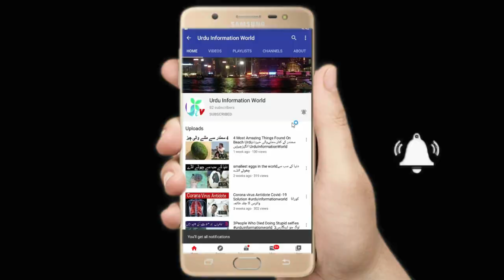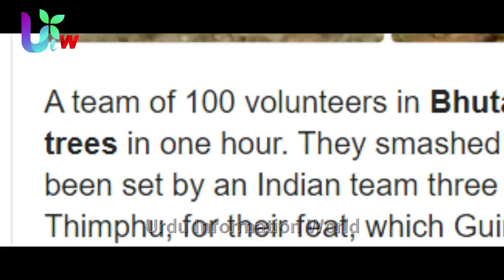5 Things Only Happen In Bhutan Urdu وہ کام جو صرف بھوٹان میں ہوتے ہیں UIW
Asalm O Alikum urdu information world friends . In This Video I Will Tell You About Bhutan country    Hope You Guys Enjoy The Video  Give A Like If You Enjoy The Video And Also Subscribe To My Channel To Get More Informative Videos Like This. Take Care Allah Hafiz.
3 Most Deep Holes In The World Urdu Urdu Information World

Top 5 famous and Most Powerful Militaries In The World

Asslam o alikum doston mera hun apka dost ubaid or ap dekh rhe ha Urdu Information world
Doston  ap sab me se  shayad Bhutan ke bare bohat kim log jante honge yeh ik kafi chota nulk hai jo china or india ke darmiyan Himalaya ke  parharoon pe bana hoa ha
 Doston Aj ki is video ma ma apko Bhuttan ke bare ma kuxh Aisi Cheezon ke bare ma Btaonga jo isko Har mulk se  mutalif babati ha
To Doston chalet ha Apni video ke janib
# 1 no Smoking
Doston Video Duniya Bhar ma Cigrate piye jate ha    or is cigrate ki wajah se Kafi zaida logon kok Cancer hojata ha kahi sare mulk is Smooking ki wajah se kafi zaida Serious hai or is Smooking ko rukhne ke liye kafi mulkon ne Cigrate kafi mehnge kar rakhe hai
Magar phr bhi lakhon log cigrate kop istimal karte ha
Lekin 2010 ma    Bhutan ke king na Officially  Cigrate banned kar diya
Is kanon ke mutabik na koi is ko manufacture kar sakta ha or na koi  behrone mulk se lake beach sakta ha
wahan koin Cigrate ni Khareed sakta or Public ma  smooking ki bhi Ezajat ni hai
wahan agar kisi ko cigrate pite pakara jye toh bohat he zaida saza milti ha or Bht he zaida  usko jurmana dena parta ha
yeh Duniya ka Pehla mulk ha jahan Cigrate bilkul he banned ha
# 2 Medical
Doston  Ap yeh jan ke Heran honge ke Bhuittan ma Medical bilkul Free ha
Wahan ke Ministry off health na Medical bilkul free ma rakha ha
Bhuttan ke Ministry of health ka kehna ha ke wo bhuttan ke ministry of health ko Duniya se Kafi behtar banata chahate ha
Or uno ne yeh bhi kaha ha ke  Patient Apni marzi se ilaj karwa sakta ha ke
Os se Classical Ilaj karwana ha yah Tradition
Or yeh dono he bilkul mutf ha  yahan tak ke
Is ma Checkup or medicine  or operation bhi bilkul muft hota ha
# 3 Airport
Dsoton ka Apko pata ha Bhuttan ma Sirf Aik Air port ha
Bhuttan ka airport aik wahid sirf aik airport ka jiski location bohat he khusbrat ha
jo ke Bhuttan ka parhon pe bana hoa ha
  Or Doston yeh Duniya ka Wahid sab se Khatarnak Airport ha
  q k yeh airport Himalaya ke parharon pe bana hoa ha jiski
Overtake or landing sirf 1   kilometer ma ki jati ha
Jiski wajah se yeh jintna  khusbrat ha otna he denguruos
pori dinya ma sirf  11 aise pilots ha jinko Bhutan ke airport pe landing ki ejazat ha
# 4
Nature
Doston Bhutan duniya ka wahid aik aisa mulk ha jo ke nature ke liye bht zaida serious ha
 Wahan ki gourment ki mutabik 65 % hissa darakhtoon or green lin se hona zarori ha
Bhutan ma takreban abhi bhi 75 % zameen ka hissa darakhtoon se bhara hoa ha
Or doston 2015 ma Bhutan me sirf 45 minutes andar  70 hazar plant laga kar  Bhutan ne world recorded bhi apne naam kia tha
Yeh duniya ka wahid aisa mulk ha jahan apko sans lene ma takleef ni hogi iska maltb ke wahan pe carbon dioxide bht he zaida hoti ha
Ladies first
Doston puri duniya ma Ladies ko sab se pehle agke kiya jata ha
Magar shayad Bhutan se behtar qismat wali larkiyan or kahin ni hungi
Bhutan ke qanon ke mutabik baap ki sari property unke marbe ke  bad  unki beti ko de jati ha
Inke qanon ke mutabik baap  ke marne ke bad jo bhi cheez hogi uski hakadr sirf beti hogi
Or bête ko is me se koi bhi hissa ni diya jayega
Wahan ke qanon ke mutabik larkon ko apni doulat khud banana parti ha or betiyon ko baap ki property di jati ha
Is ma aik or bhi ajeeb baat yeh ha ke Bhutan ki larki ko sirf national se he shadi karni hoti ha
Is ka matlb yeh ha ke Bhutan ki larkiyon ko sirf bhuatn ke larkon se  shadi karni hogi unko behrone mulk se larkon ke sath shadi karne ki ejazat ni di jati
Or jab larki kisi Bhutan ke lark eke sath shadi karti ha to larki ni balke larka uske ghar pe jah ke rehta ha